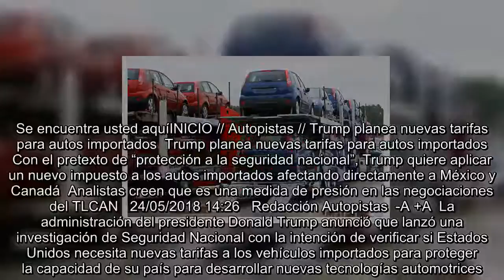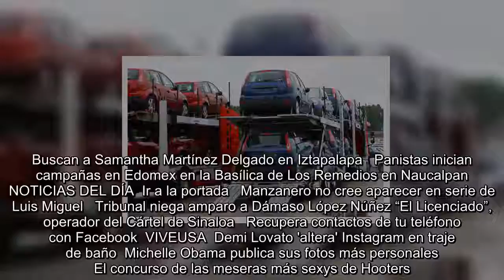Trump planea nuevas tarifas para autos importados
Se encuentra usted aquíINICIO // Autopistas // Trump planea nuevas tarifas para autos importados  Trump planea nuevas tarifas para autos importados   Con el pretexto de “protección a la seguridad nacional”, Trump quiere aplicar un nuevo impuesto a los autos importados afectando directamente a México y Canadá  Analistas creen que es una medida de presión en las negociaciones del TLCAN   24/05/2018 14:26   Redacción Autopistas  -A +A  La administración del presidente Donald Trump anunció que lanzó una investigación de Seguridad Nacional con la intención de verificar si Estados Unidos necesita nu